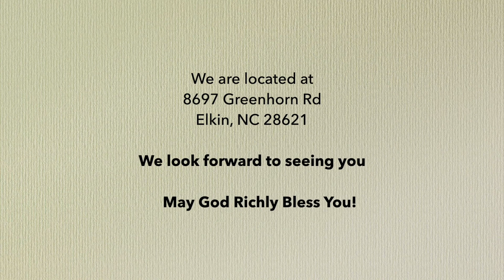The Book of Revelation Lesson 18 pt.2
Bible Study with Pastor Joe Souther